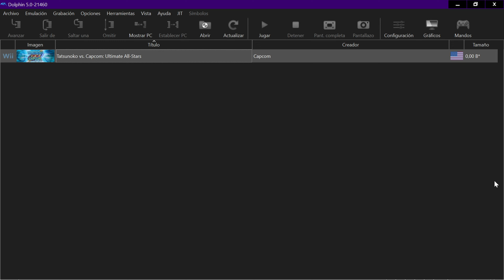Tatsunoko vs Capcom Remaster texture pack WIP 2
Hello.
This is the second WIP of my texture pack for the game "Tatsunoko vs capcom" from nintendo wii, to play on dolphin emulator.
I plan to release this in one or two weeks. More details in the pinned message.

Este es la segunda muestra de mi pack de texturas para el juego "tatsunoko vs Capcom" de wii, para jugar con el emulador dolphin.
Planeo lanzar este pack en 1 o 2 semanas. Explicacion detallada en el primer  comentario del video.